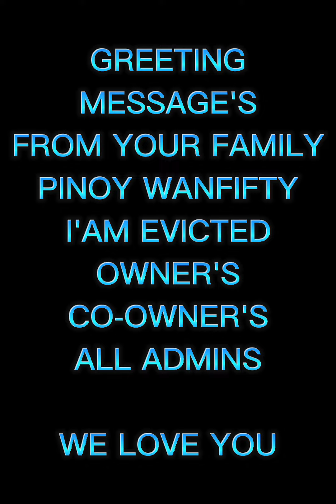DIWATA & BARISTA MONTHSARY GREETING 🇵🇭 PINOY 150 i'am EVICTED